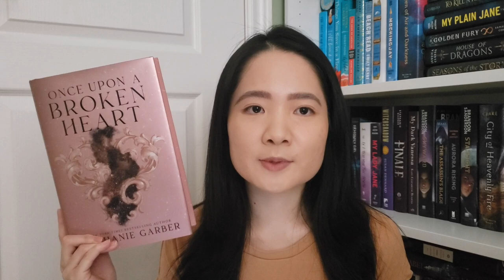Once Upon a Broken Heart duology REVIEW 💔 | Worth the Read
Come into a in-depth review with me of the Once Upon A Broken Heart duology by Stephanie Garber. I have to warn you that this duology will make you cry and break your heart!! Enjoy!

UPDATE (09/30/2022): There will be a THIRD book in this series!!! I will probably upload a separate Reading Vlog + Review for that when it releases!

Timestamps:
0:00 Intro
0:26 Disclaimer
1:18 Summary
1:59 Overall Reading Experience (Plot, Writing, Pacing)
3:27 Characters
3:45 Evangeline
4:30 Jacks
6:03 Jacks POV (Ballad Indigo Exclusive)
7:06 Side Characters
7:58 Romance
8:54 Magic
9:37 Final Verdict
Books Mentioned:
Once Upon A Broken Heart
The Ballad of Never After*

*Thanks to NetGalley for the review copy!